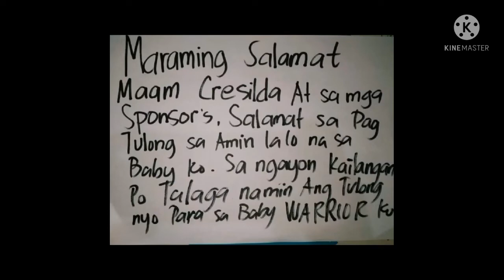Flowers For you //enday vlog